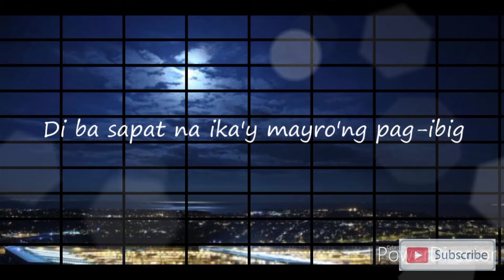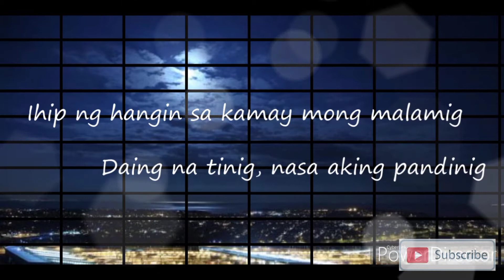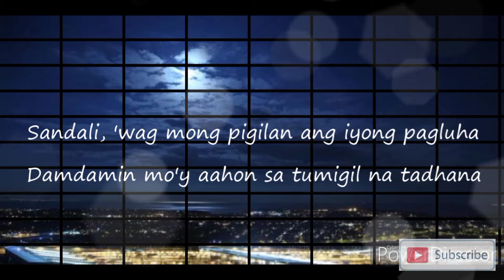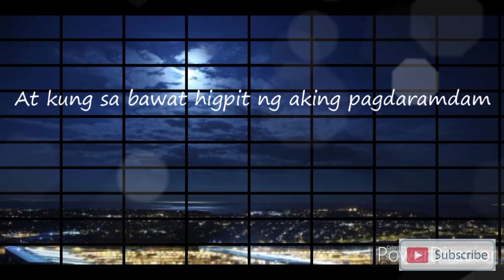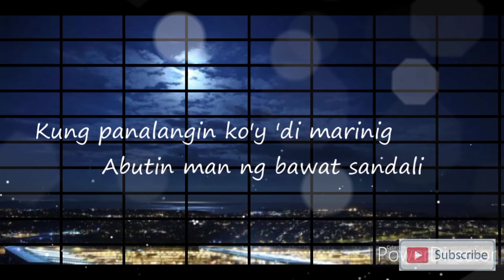Eroplanong Papel | December Avenue Lyrics